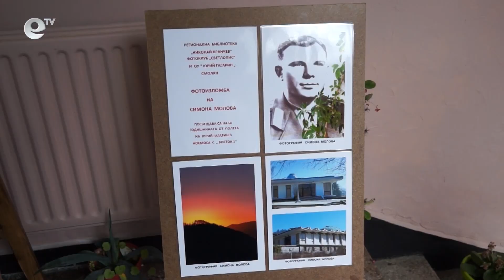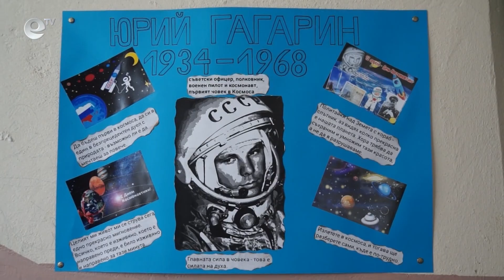Петокласничка от ОУ "Юрий Гагарин" в Смолян с първа изложба